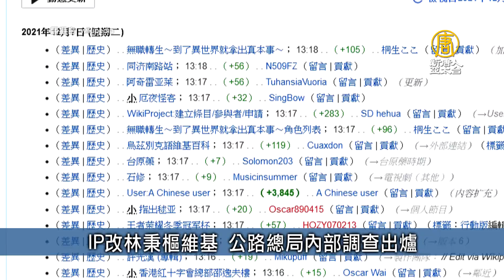中資潛伏台元科技園區挖人才 總經理、經理判刑｜台灣速速看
🔸才承諾不抓人 失聯移工打疫苗仍遭警移送
🔸中資潛伏台元科技園區挖人才 總經理、經理判刑
🔸新店案兇嫌潛逃廈門將被遣返 刑事局：已依程序辦理
🔸IP改林秉樞維基 公路總局內部調查出爐